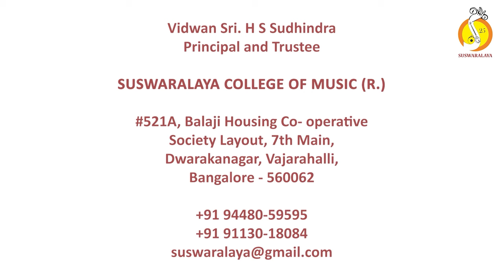19 Komale Ramadeviya - vasanthi-Tishra Adi- Gopala dasaru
Komale Ramadeviya
Raga : Vaasanthi
Tala : Adi(Tisra Nadai)
Composer : Gopala Daasaru

Vocal
Kum.Aarna S
Kum.Bhuvana A
Kum.Prerana A
Kum.Saanvi A
Kum.Samudyatha S
Chi.Shreeram A
Chi.Sumukh Subramanyam H
Kum.Surabhi H

Violin : Kum.Varalakshmi R
Mridanga : Kum.Jyothsna Hebbar
Ghata : Sri.R Vishwanath
Morsing : Sri.Likhith K M